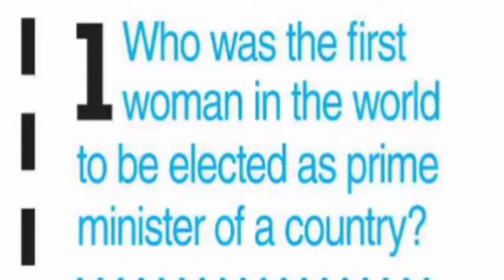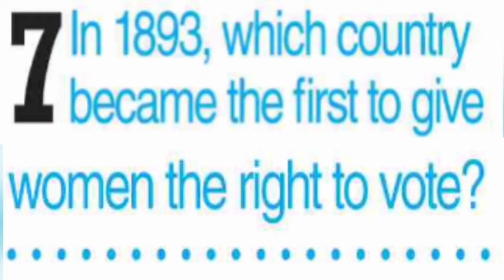First country give Women right to vote |Saturday Dawn questions dated 8 Oct 2022 |TharBar Thoughts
Ten questions of politics of Saturday Dawn questions dated 8 Oct 2022. Following are the questions.
First woman elected as prime minister of the country?
What is the middle name of Germany chancellor Angela Merkel?
Who were the Six founding members of the European union?
Who was the first prime minister of Australia?
Pakistan National Assembly candidate age required?
Who was Donal Trump voice president?
First country give to right vote to women?
Who was the president of Pakistan before Dr Arif Alvi?
Who was the first female prime minister of European union?
What is the age required for becoming president of Pakistan?